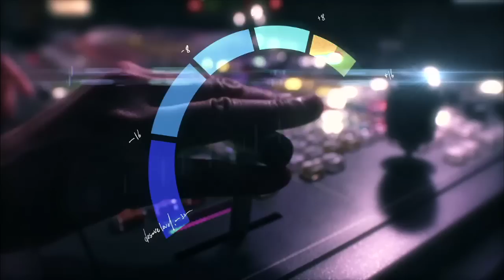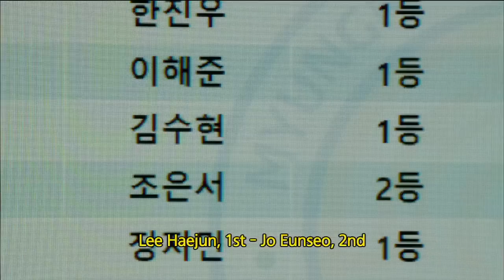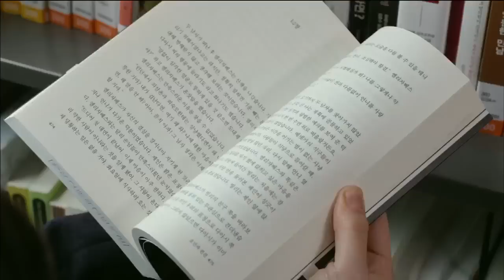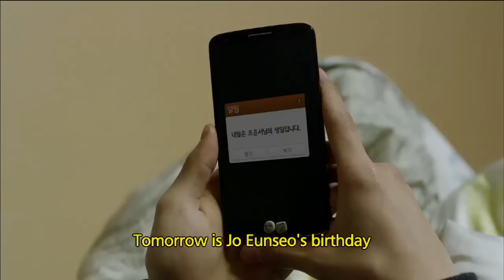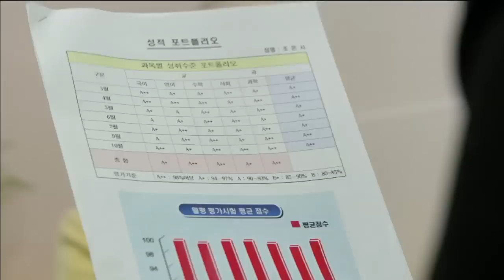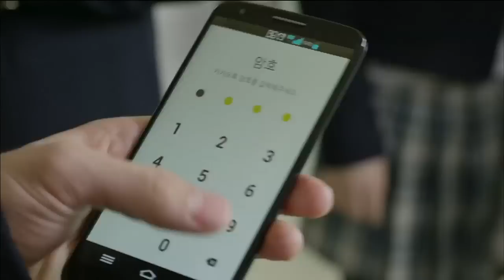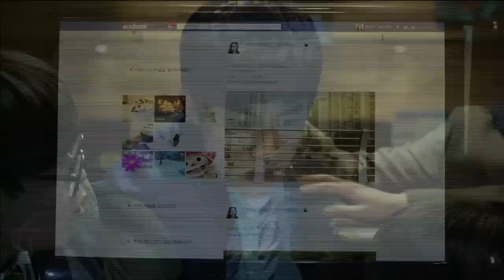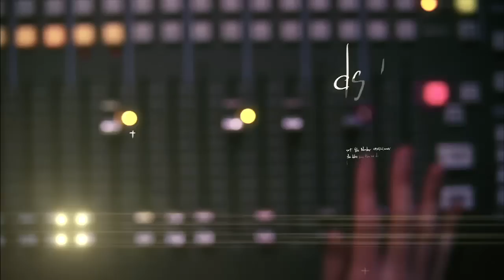Middle School Student A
Middle School Student A | 중학생 A양 [2014 Drama  Special / ENG / 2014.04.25]

[Drama Special : |]
- Cast : Lee Yuleum, Gwag Dongyeon,Lee Hanna, Kim Beomjoon
- Synopsis : Haejun has been no. 1 in his middle school in Gangbuk, but his family moves to Daechi to go to a better high school. Eunseo has always been no. 1 in her school but Haejun takes her place as soon as he enters the new school. The students including Eunseo, Nayeon decide to shake Haejun up and try to drop his rank. Taejun develops feelings for Eunseo and gets attacked by the other students...